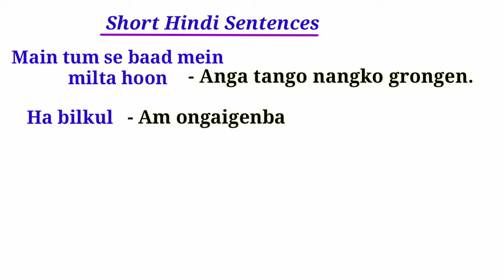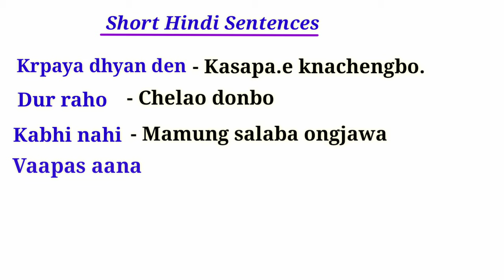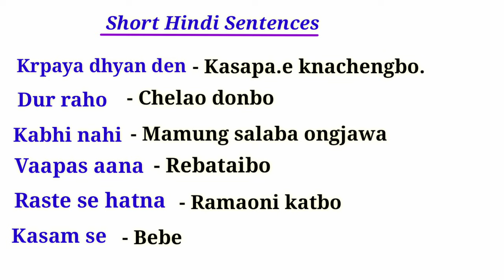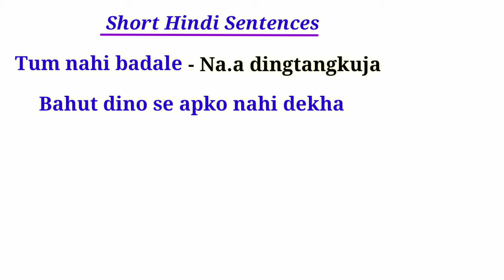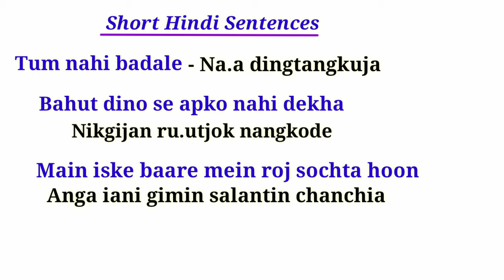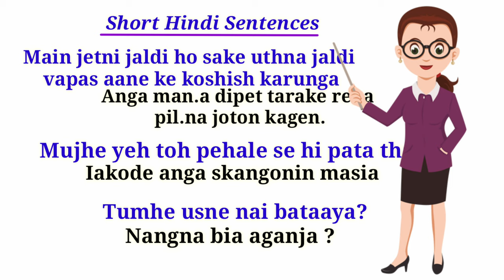Kandikgipa kattarangni Hindi Aro Garochi Talatani | Short Hindi Sentences | Hindi To Garo Translate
Anga ka.donga ripengrang nasong ia video ko namnikenggenimingna aro nasongna dakchakani ongode like ka.e re.angpabone angni ia kandikgipa video ko nisongenggipa sakantikon Mitela 🥰🥰🥰